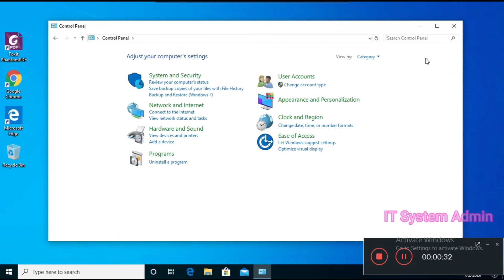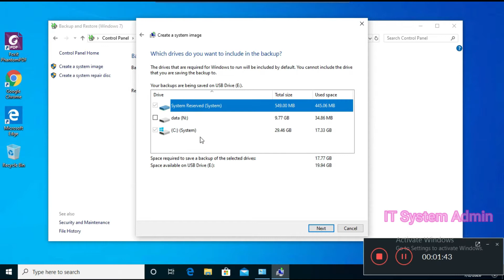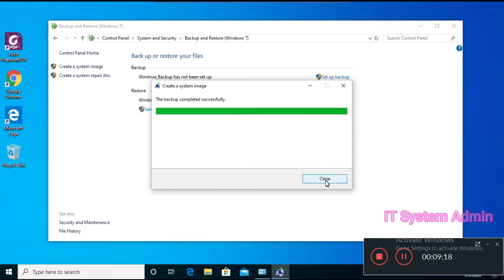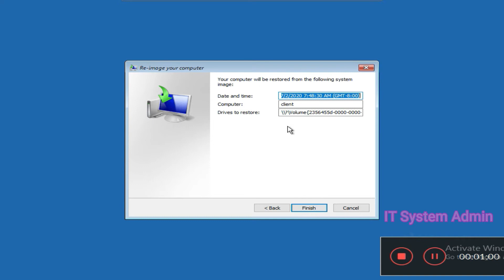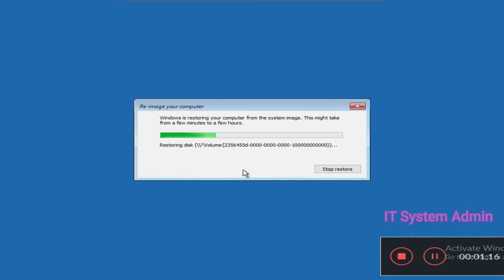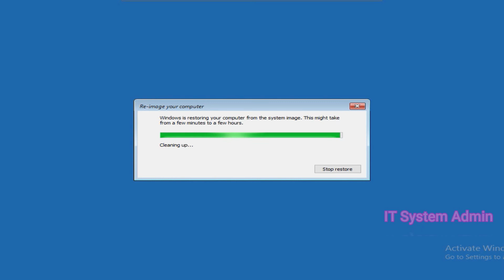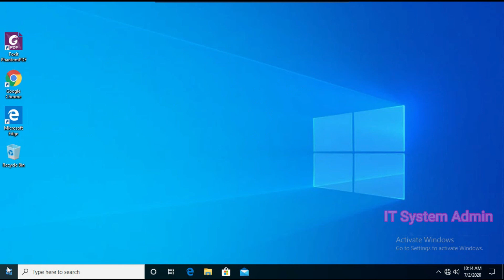How to Create System Image Backup and Recover System Image from Backup in Windows 10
A system image is an exact copy of a hard drive. A system image includes the required files for Windows to run, including system settings, programs, and personal files. You can use a system image to restore the contents of your computer in case of a hard drive failure or computer stops working.

In this Tutorial, you will learn to create a Complete System Backup Image Recovery. System Image Backup was first introduced in Windows 7. You can use System Images to completely restore your PC to previous state.